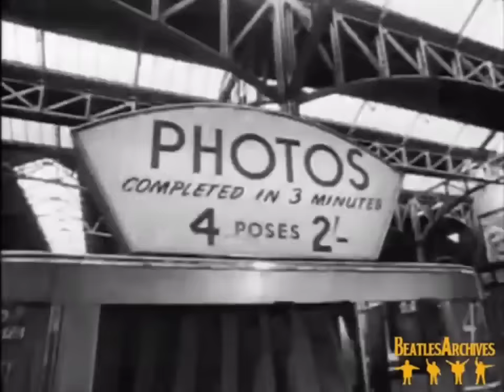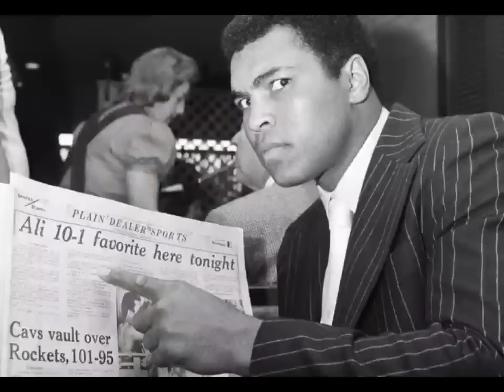1964 In One Hour